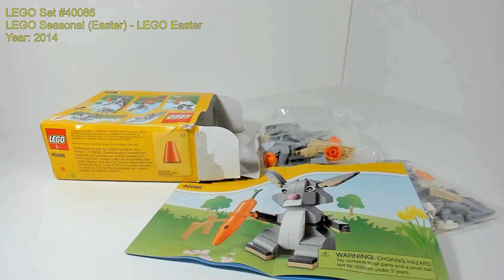LEGO Seasonal (Easter) LEGO Easter Speed Build Set 40086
LEGO Speed Build video featuring LEGO from my personal collection.

LEGO Set details.
Set number  - 40086 - LEGO Easter
Theme - Seasonal (Easter)
Year released - 2014
Pieces - 106
Minifigs - 0

Socials.